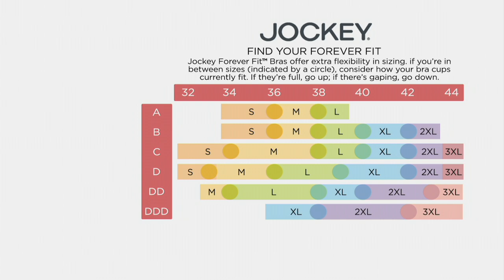Jockey Forever Fit Wirefree Bra on QVC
Jockey Forever Fit Wirefree Bra